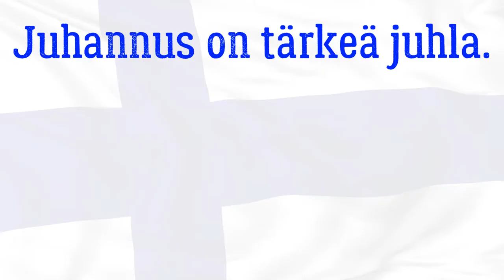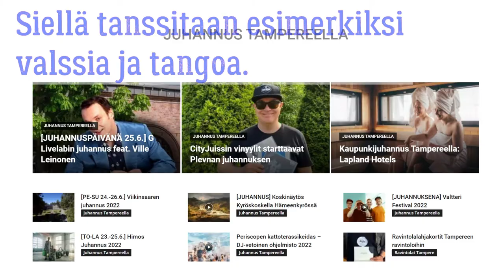Juhannus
Lyhyt video juhannuksesta. Mitä juhannuksena tehdään?